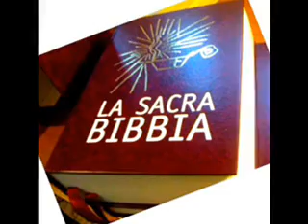Ammissioni di J.Ratzinger: "per la Chiesa antica, non esisteva l'immortalità dell'anima." Anima=Vita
Per la Chiesa antica, afferma Joseph Ratzinger nel suo libro, non esisteva alcuna affermazione dottrinale circa l'immortalità dell'anima. (Joseph Ratzinger, Escatologia: morte e vita eterna, Cittadella Editrice, Assisi).

Cosa disse Platone:
 "[Alla morte] colui che è ciascuno di noi veramente, ed è ciò che chiamiamo 'anima' immortale, se ne va da altri dèi a rendere conto di sé, [...] causa per l'onesto di coraggio, per il malvagio di paura".

Cosa dice la Bibbia:
L'anima è la persona stessa o la vita che possiede. Anche gli animali sono anime. Alla morte l'anima cessa di esistere. * Esaminate i seguenti passi:
"Il primo uomo Adamo divenne anima vivente" (1 Corinti 15:45).
"Dio proseguì, dicendo: 'Produca la terra anime viventi secondo le loro specie, animale domestico e animale che si muove e bestia selvaggia della terra'" (Genesi 1:24).
"Muoia la mia anima" (Numeri 23:10).
"L'anima che pecca, essa stessa morirà" (Ezechiele 18:4).

Chiaramente la Bibbia non insegna che l'anima sopravviva alla morte del corpo fisico. Pertanto è bene chiedersi: "Le mie convinzioni si basano sulla Bibbia o sulla filosofia di Platone?"

"La nozione della sopravvivenza dell'anima dopo la morte non è prontamente rilevabile nella Bibbia" (New Catholic Encyclopedia).

"Per la Chiesa antica è significativo che non esisteva alcuna affermazione dottrinale circa l'immortalità dell'anima" (Joseph Ratzinger, Escatologia: morte e vita eterna, Cittadella Editrice, Assisi, 1979, p. 146).

"La credenza che l'anima continui a esistere dopo la dissoluzione del corpo è argomento di speculazione filosofica o teologica [...] e di conseguenza non è espressamente insegnata in alcun punto della Sacra Scrittura" (The Jewish Encyclopedia).